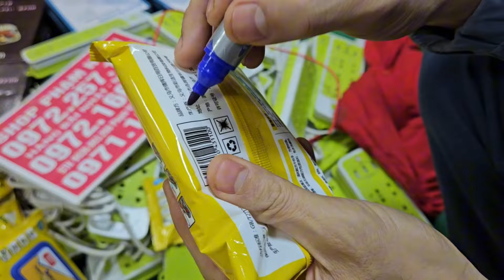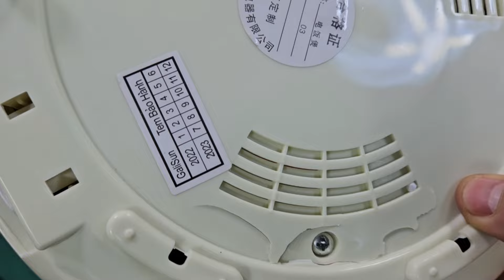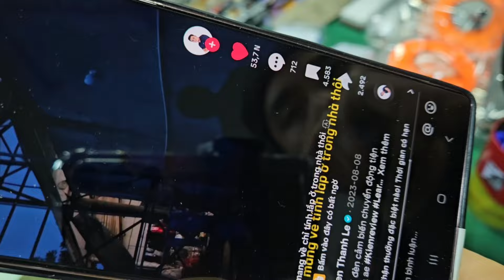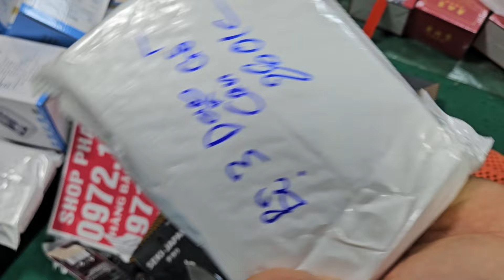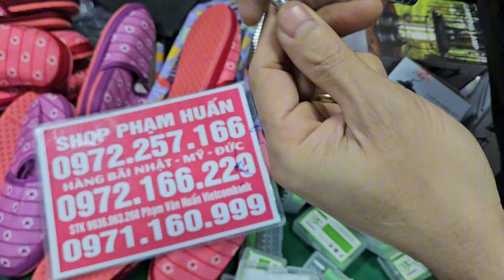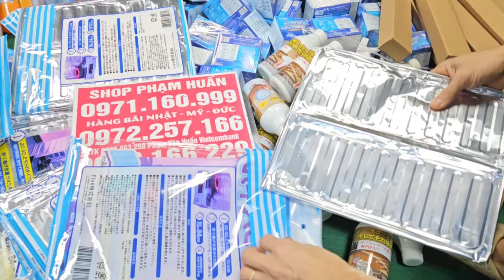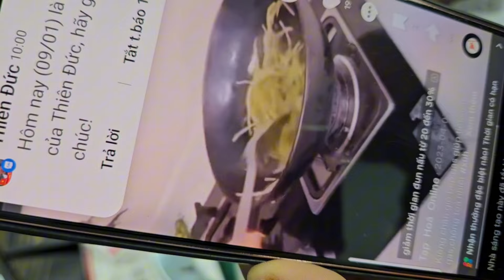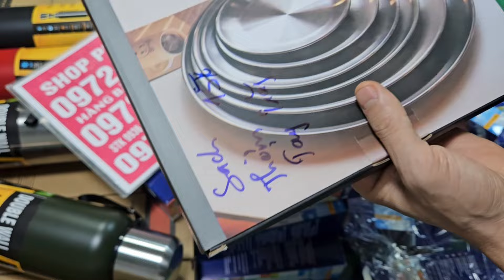hàng bãi nhật khủng 4k, đồ gia dụng bãi tắm nhật